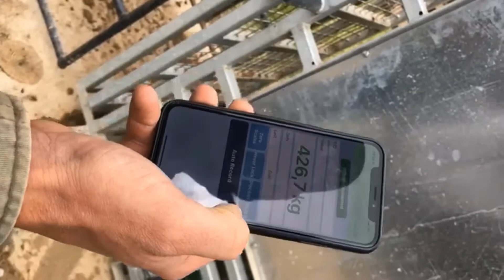Cattle Weigh Crate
Livetrack SA Cattle Weigh Crate along with Tru-Test HD5T Load Bars, Allflex AWR250 Stick Reader and Duradiamond iLivestock app & eWeigh that let's you manage and weigh your herd on the go from your SmartPhone.